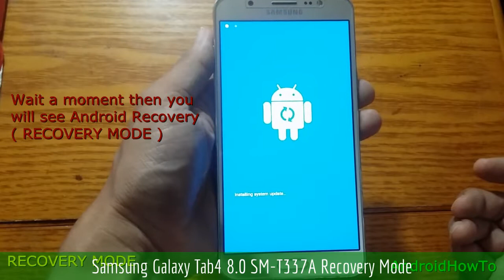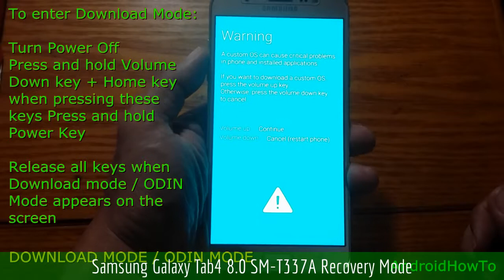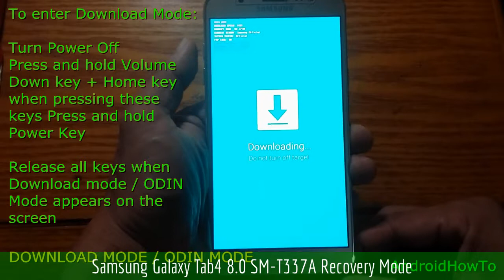Samsung Galaxy Tab4 8.0 SM-T337A Recovery Mode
How to enter Samsung Galaxy Tab4 8.0 SM-T337A Recovery mode and Download mode. In the Android Recovery Mode you can perform a hard reset. Download mode is needed when you will update your firmware manually.